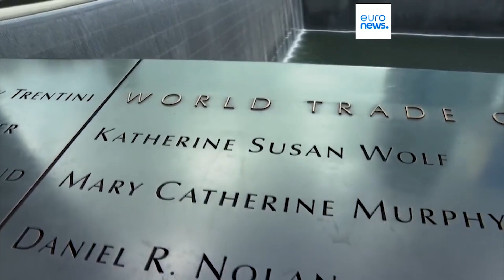TELEGIORNALE 12 SETTEMBRE 2024